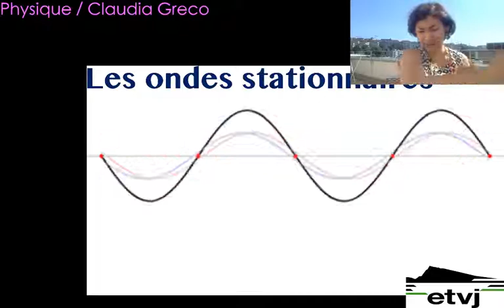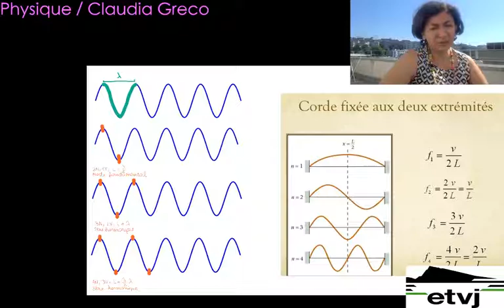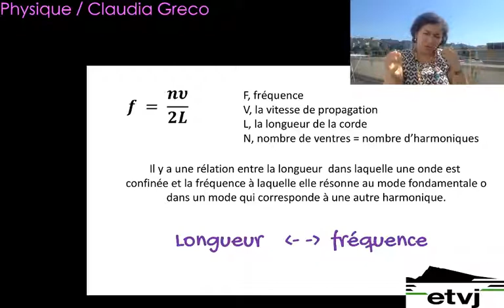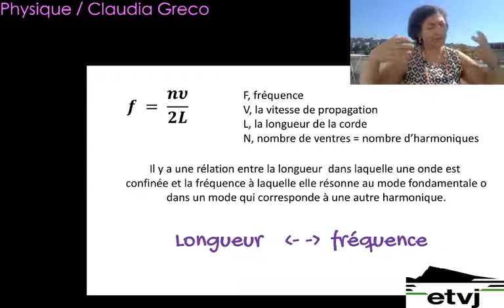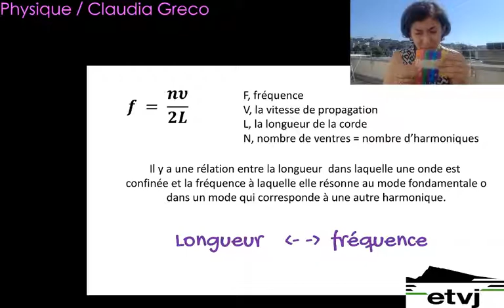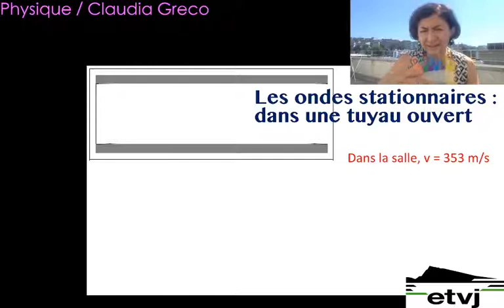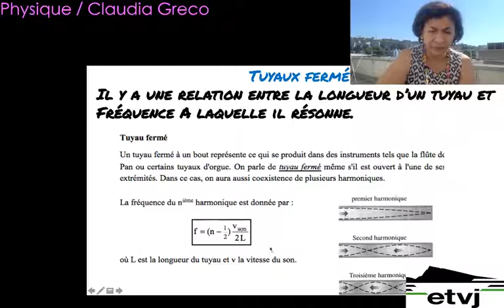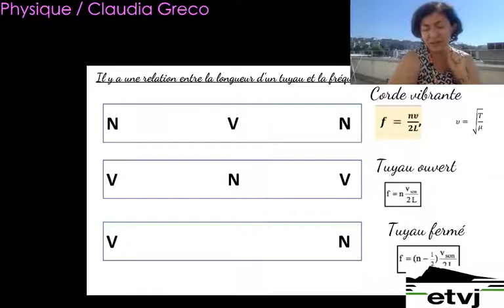1920 S31 coursthéorie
Ondes stationnaires dans un tuyau ouvert